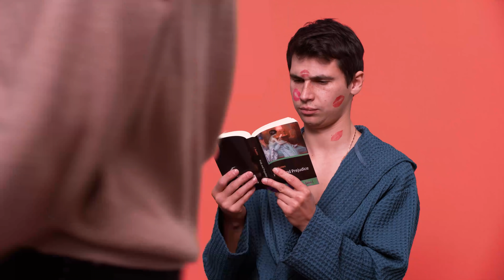Pessoas Mais Rápidas em Câmera Lenta / Brincadeiras Engraçadas em 4K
Faça o que fizer, sempre haverá uma pessoa que poderá fazer o mesmo muito mais rápido. E no modo de câmera lenta, parece muito incomum. Interessante? Então assista o novo vídeo em breve!